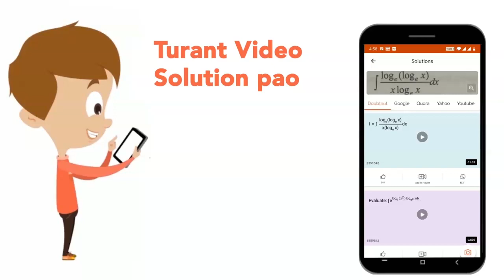Determine whether the equation represent a circle, a point or no circle : `x^2 + y^2 - 6x - 8y+25=0`